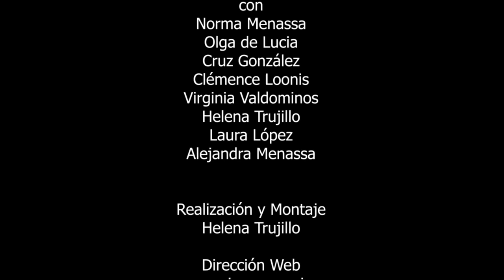217 POESÍA MÁS POESÍA: OMAR KHAYYAM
217 POESÍA MÁS POESÍA:  OMAR KHAYYAM

Conocemos hoy al poeta Omar Khayyam.

Cada jueves a las 22 hs (hora española) Poesía más Poesía es una revista gratuita de poesía.